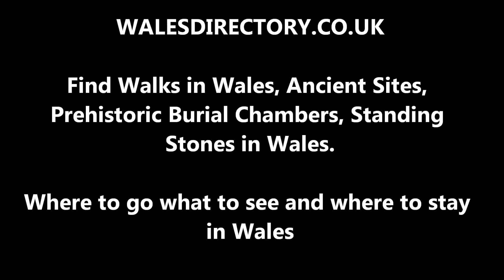LLANFAIRFECHAN WALK TEMPLE OF DOOM PROJECT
The expedition to find the Welsh Stonehenge, or the Temple of the Druids, set off in terrible conditions. It did not bode well with Bryn Dinas Hillfort dark and barren looming over the valley. A wraith like figure screetches from the mist covered hilltop. But we take no heed and trudge onward ...although feeling we were being watched. Yes, strange inhabitants looked out from the vegetation but I ignored Brian and Bill and kept to the trail. The mist came rolling down the hills from all directions and we had to move on. The sounds from the Roman Road added to the sense of foreboding, was that the sound of Roman Legions marching through the moors? At one point we abandoned Brian but thought better of it and returned to his aid.